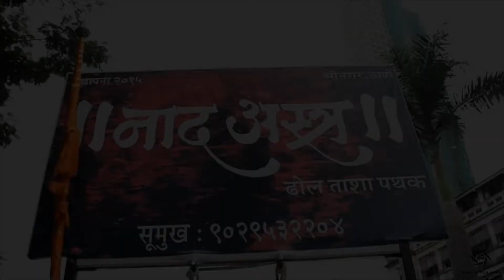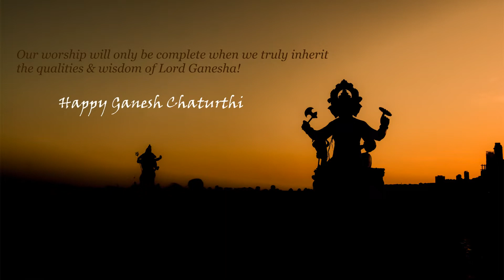Ganpati Aagman Sohala || Mumbai || Deva Shree Ganesha